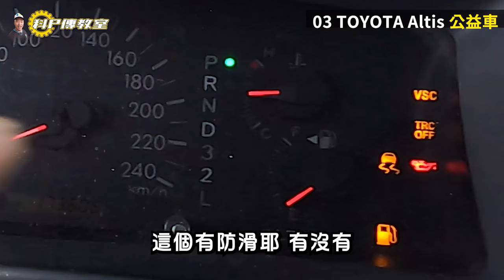【科P傳教室 EP73】讓您可以開得舒服又省錢的公益車!!/2003 TOYOTA ALTIS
終於有神A了耶~
希望真正有需要的朋友們再來出價，共襄盛舉，謝謝大家